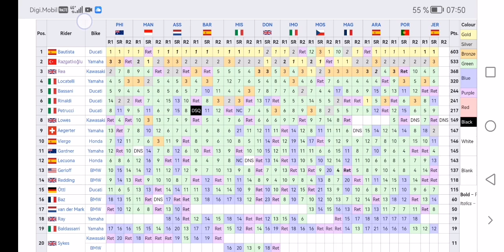WorldSBK Riders Championship 2023